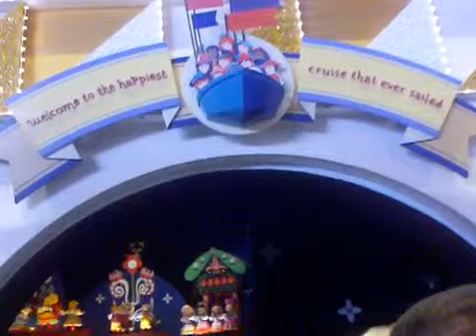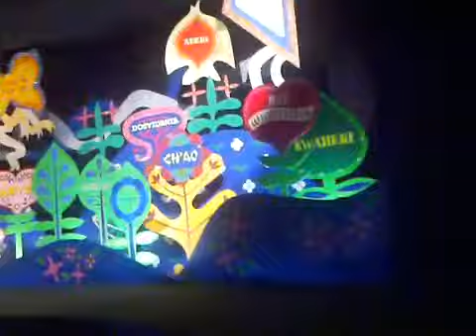It's a small world ride Walt Disney World September 2012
Our visit to Walt Disney World in September 2012 riding It's a small world